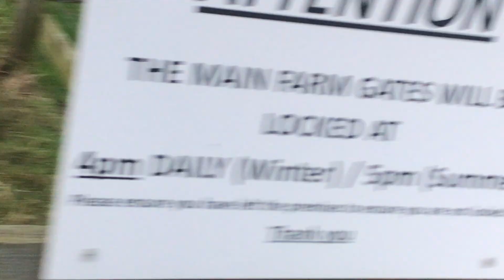Kangaroos hopping about